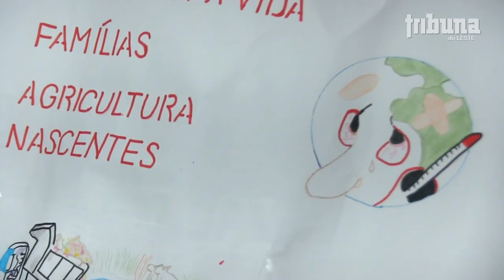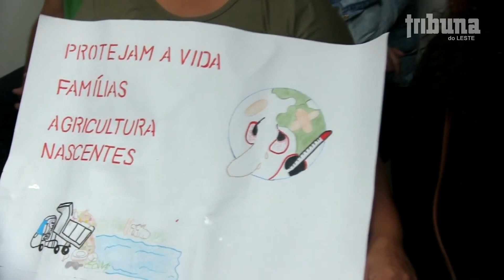Moradores do Barreiro preocupados com possibilidade de aterro sanitário na localidade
A região do Barreiro concentra famílias que vivem da agricultura familiar e o medo da população local é de que a possível instalação de um aterro sanitário traga prejuízos ao meio ambiente, principalmente em relação à contaminação das inúmeras nascentes e do lençol freático.